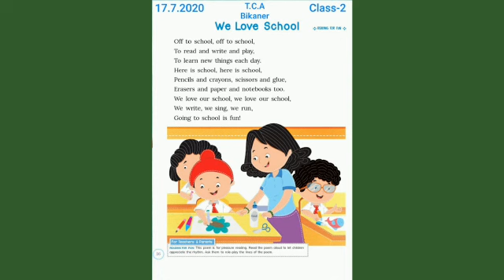We Love Our School,Class-2,Poem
Poem Class -2 ,We Love School